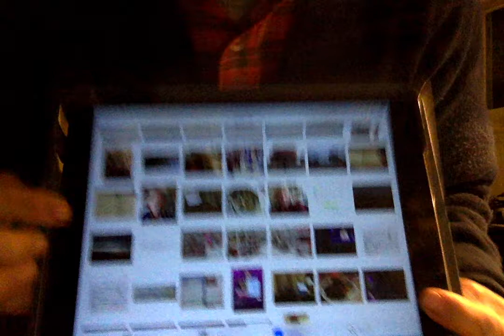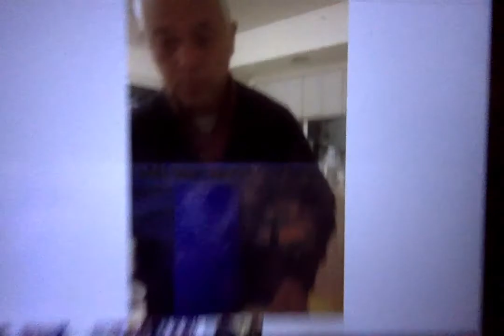手拿碟儿敲起来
This video is about Movie on 11-20-20 at 9.24 PM